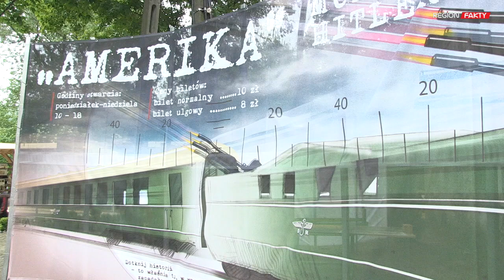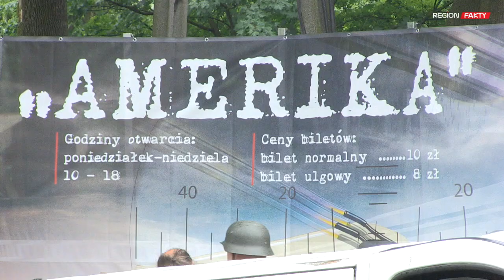Pociąg "Amerika" dotarł do Jedliny